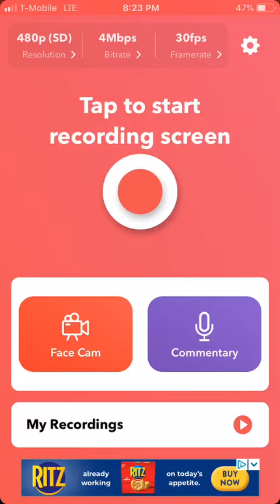My Pokémon collection so far